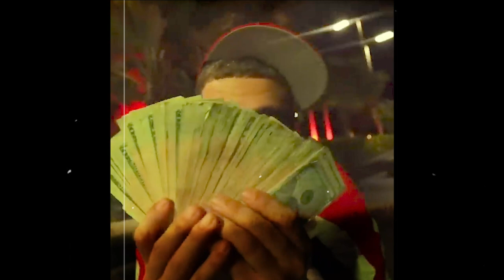[FREE] Dei V Type Beat ''BUZOS" | TRAP INSTRUMENTAL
FREE FOR NON PROFIT. JUST GIVE ME CREDIT (prod. KORTEZ) IN YOUR TITLE/DESCRIPTION.

PROD: KORTEZ x Dayvyan